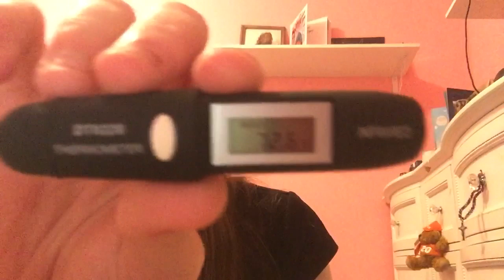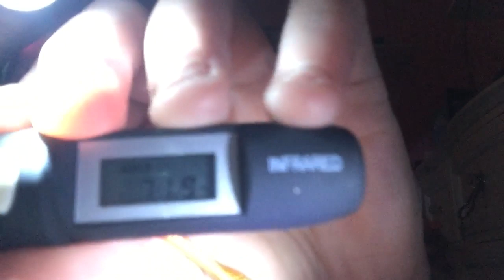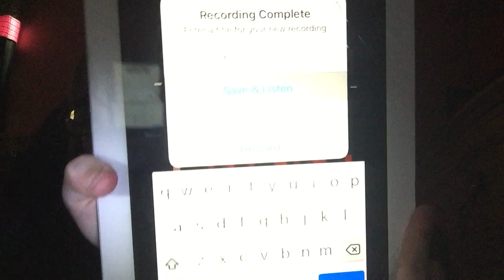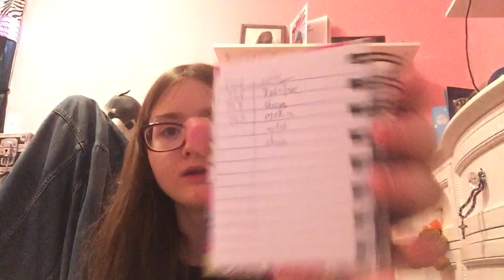Paranormal Investigation 2019